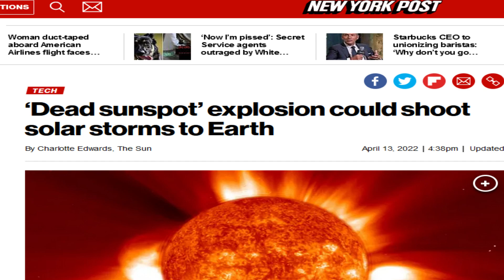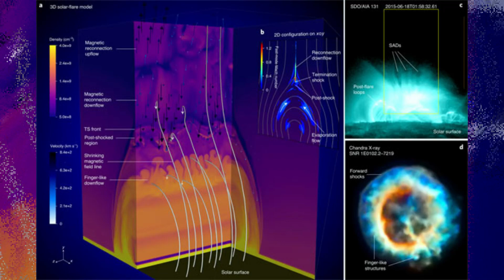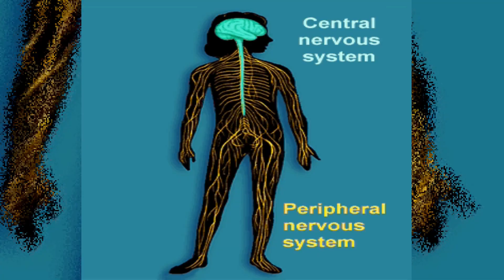Solar Storm to Hit Earth Today || How Solar Flares Affect Human Health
Massive solar geomagnetic storm is expected to strike Earth on Thursday and it could cause power outages, as well as disruptions to GPS and radios.
Solar storms occur when the Sun emits huge bursts of energy in the form of solar flares and mass ejections. These phenomena send a stream of electrical charges and magnetic fields toward the Earth. High-energy particles and a burst of ultraviolet rays are released into space, and can reach the Earth’s atmosphere.

Hello, Welcome to the 'Channel Health For All'.
In this channel you will get videos related to : Medical care & Treatment, Health & Fitness tips, knowledge on First-aids, and different aspects of Mental Health & Meditation to calm your mind and fast recovery.
Along with this you will find videos on Infection Control & Health Care Management.

Wishing you all very good health, fitness, and well-being.

Thanks & Regards
Channel Health For All